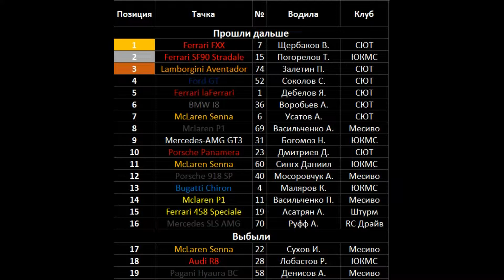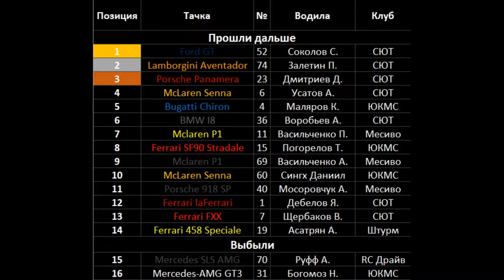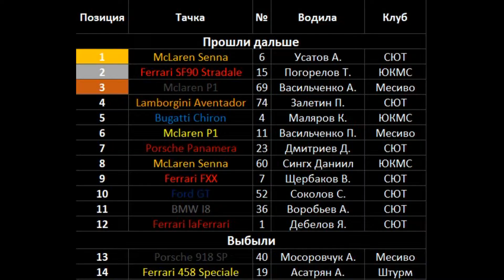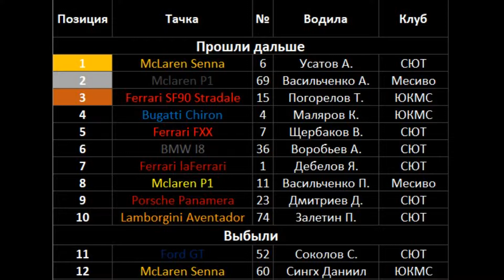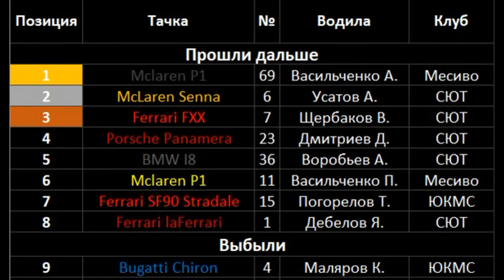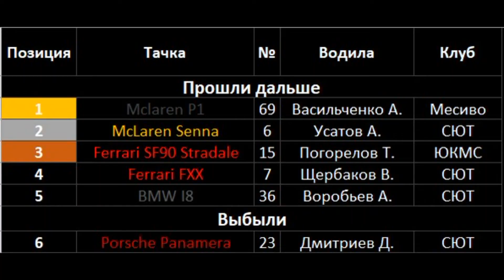Розыгрыш ноутбука в клубе Месиво. Лига Rush&Crush.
Розыгрыш ноутбука на финальной гонке 5 сезона Лига Rush&Crush в клубе Месиво.

Добро пожаловать в лигу Rush&Crush!
Лига является общей платформой для всех клубов и участников. Мы проводим гонки в любительском классе. Наш девиз - "Не важно на чём мы гоняемся, важно с кем мы гоняемся". Для нас главное гонки!
Соревнования проводятся всеми клубами по одинаковым правилам.

Хочешь гонять, но не можешь приехать к нам на гонку? Выход есть! Вы можете организовать гонку у себя дома с друзьями и соревноваться с нами за кубок чемпиона лиги или за лучшее время круга в книге рекордов.
Правила едины, машины одинаковые.
Если Вас это заинтересовало, даже если Вы очень далеко от нас - пишите, мы все расскажем!

Лига "Rush&Crush". Основана 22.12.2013 г.
Регулярные Гран-При проводятся за звание чемпиона.
Чтобы стать полноправным участником, нужна тачка, подходящая под все регламенты. Все правила и результаты прошлых гонок в разделе документы.

Клубы:
Месиво
Штурм
ЮКМС
СЮТ
RC Драйв

Клубы:
Месиво
Штурм
ЮКМС
СЮТ
RC Драйв